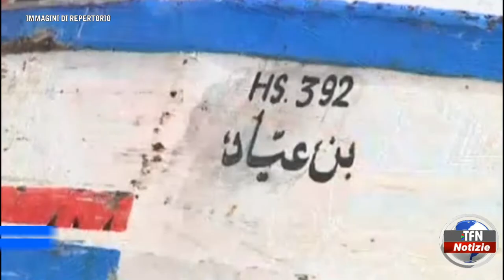Diversi sbarchi nella notte a Lampedusa